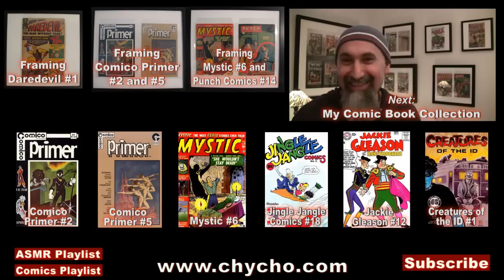All about Comic Books: Introduction, Reading Set #1 -- ASMR -- Male, Soft-Spoken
***SUPPORT***

***CRYPTO***
▶️ As well as Cryptocurrencies:
Bitcoin (BTC): 1Peam3sbV9EGAHr8mwUvrxrX8kToDz7eTE
Bitcoin Cash (BCH): 18KjJ4frBPkXcUrL2Fuesd7CFdvCY4q9wi
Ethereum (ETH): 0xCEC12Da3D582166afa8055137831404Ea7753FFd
Ethereum Classic (ETC): 0x348E8b9C0e7d71c32fB2a70DcABCB890b979441c
Litecoin (LTC): LLak2kfmtqoiQ5X4zhdFpwMvkDNPa4UhGA
Dash (DSH): XmHxibwbUW9MRu2b1oHSrL951yoMU6XPEN
ZCash (ZEC): t1S6G8gqmt6rWjh3XAyAkRLZSm9Fro93kAd
Doge (DOGE): D83vU3XP1SLogT5eC7tNNNVzw4fiRMFhog

Peace.

chycho

***Articles***

Peace,

chycho